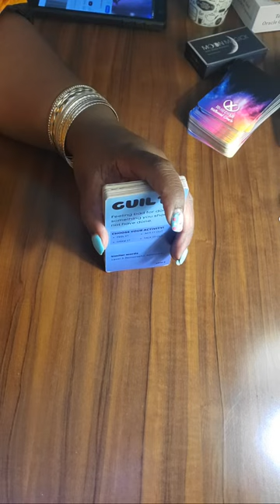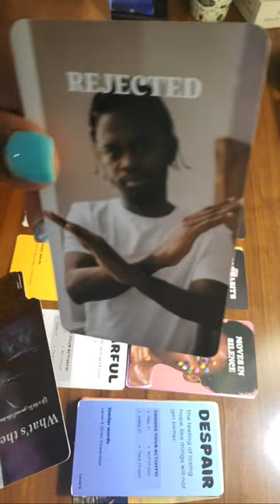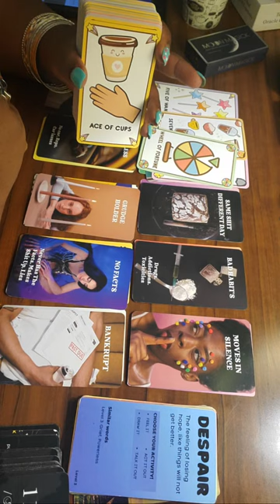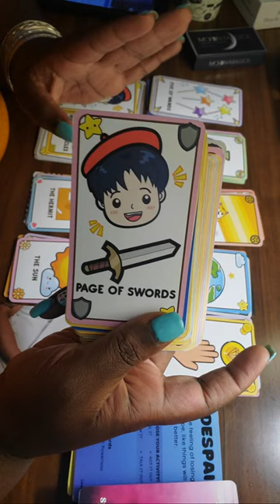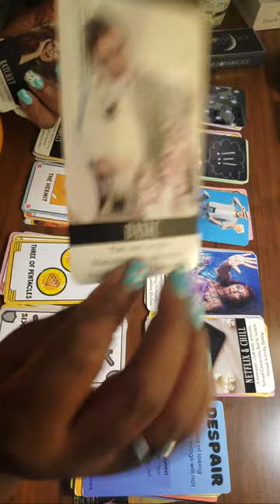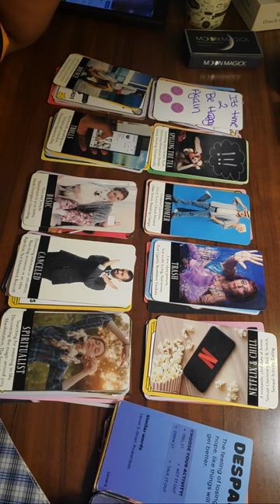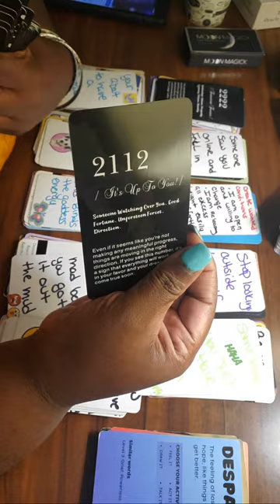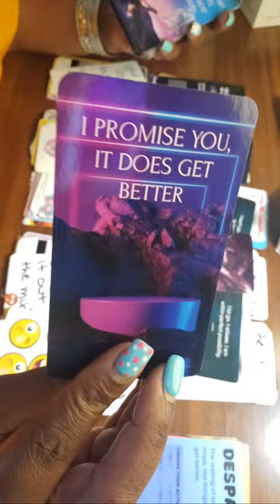SOMEONE IS AFRAID NOW THEY 👀THERE LOSING THERE FOOTING PANICING VERY DISIULLION THERE MASK CAME OFF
PERSONAL READING